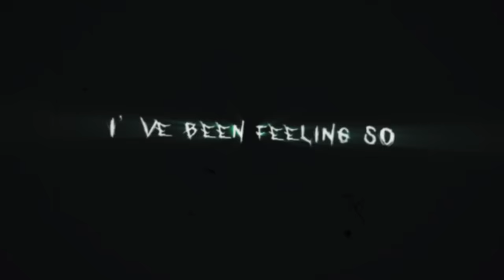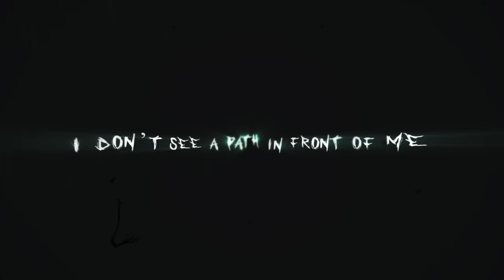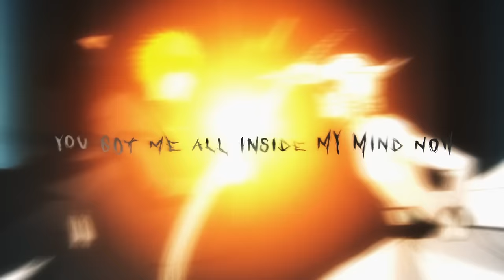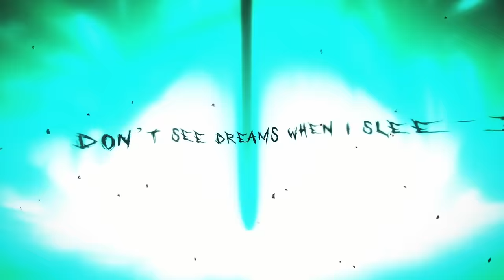ULQUIORRA CIFER SONG | Empty | DizzyEight [Bleach AMV]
DizzyEight

Ulquiorra Cifer (ウルキオラ・シファー, Urukiora Shifā)[2][1] is the Cuatro (4th) Espada in Aizen's army of Arrancar.

Bleach (stylized as BLEACH) is a Japanese anime television series based on Tite Kubo's original manga series of the same name. It was produced by Studio Pierrot and directed by Noriyuki Abe. The series aired on TV Tokyo from October 2004 to March 2012, spanning 366 episodes. The story follows the adventures of Ichigo Kurosaki after he obtains the powers of a Soul Reaper—a death personification similar to the Grim Reaper—from another Soul Reaper, Rukia Kuchiki. His newfound powers force him to take on the duties of defending humans from evil spirits and guiding departed souls to the afterlife. The anime adaptation includes original storylines not found in the manga with repeated appearances and stories containing these original characters.

The Espada (十刃 (エスパーダ), Esupāda; Spanish for "Sword", Japanese for "Ten Blades") are the top-ranked and most powerful Arrancar in Sōsuke Aizen's army of Hollow-Shinigami hybrids, serving as the primary opponents of the Gotei 13 captains during Aizen's war.